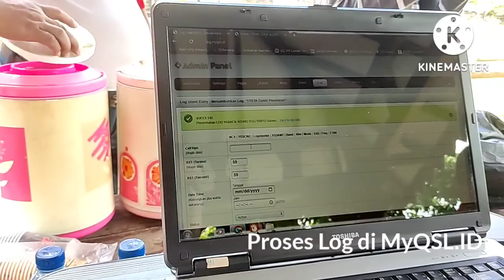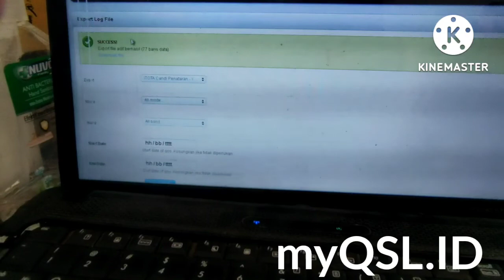ITOTA CANDI PENATARAN BLITAR - 24 JULI 2022 ORARI LOKAL BLITAR